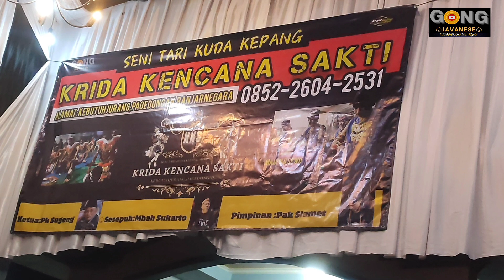Tari kreasi renggong manis - cakilan - tole tole - Manyar sewu banyumasan || EBEG KKS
Tari kreasi Krida Kencana sakti
live dukuh pucung
menampilkan Tari Renggong manis, cakilan, tole tole banyumasan, manyar sewu banyumasan